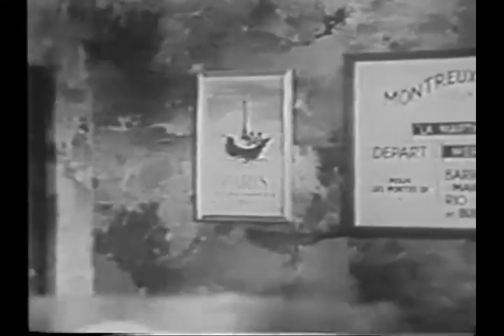AMOS AND ANDY EPISODE 40